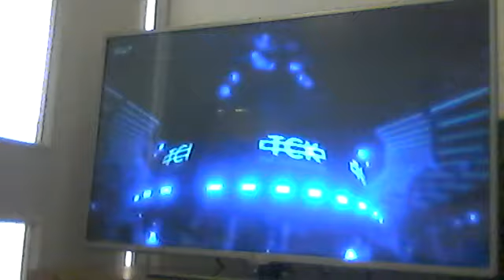The X Factor: The Cutkelvins Sing CNCO And Little Mix Reggaeton Lento At The Second Live Shows.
Taken from The X Factor, Series 14, Episode 19, The Groups And The Boys Second Live Shows on November 4, 2017!12